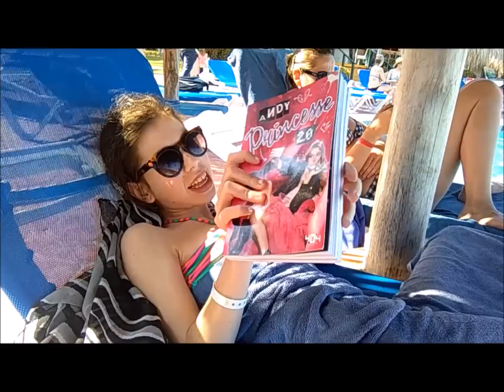VLOG # 2 PUNTA CANA république dominicaine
JE VOUS FAIS PROFITER DE MES VACANCES A PUNTA CANA EN

RÉPUBLIQUE DOMINICAINE .
COMME PROMIS VOICI LA PARTIE 2
BIENTÔT LA PARTIE 3
N'hésitez pas à dire ce que vous en pensez et n'oubliez pas

gros bisous ♥ ♥ ♥